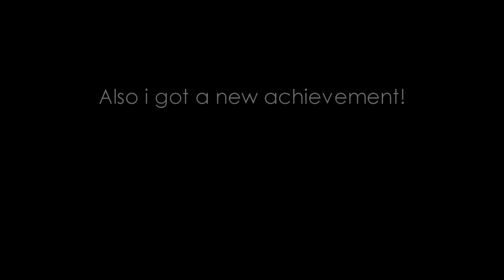War Thunder - Succesfully holding a cap makes people triggered...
Highlights from the game War Thunder (WarThunder)

Russian Ground Forces Realistic Battle
T-64A (1971)

Special thanks to the band "Betty The Raccoon" (BettyTheRaccoon) for their awesome music!
Track: One Sun (Xenia Tunes Cover)